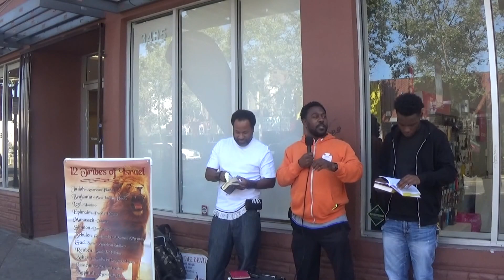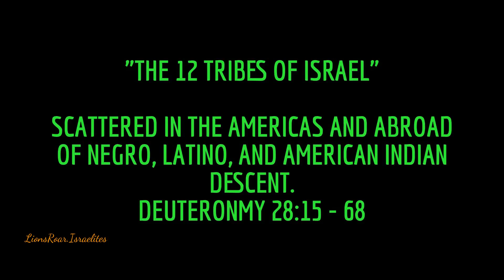Scripts and Israelite Thoughts!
Speaking on Israel at the end of the Shabbat.